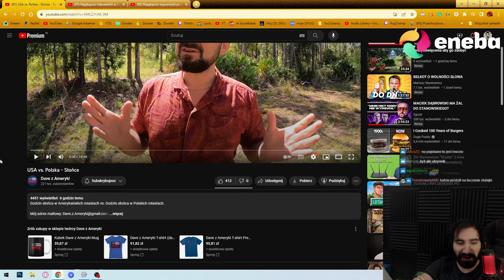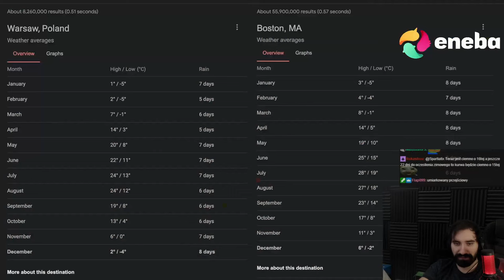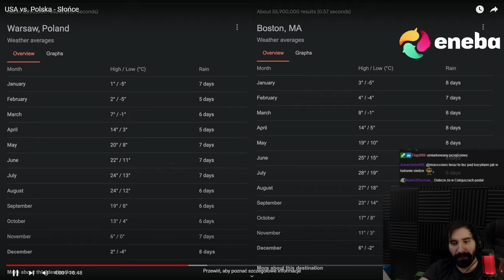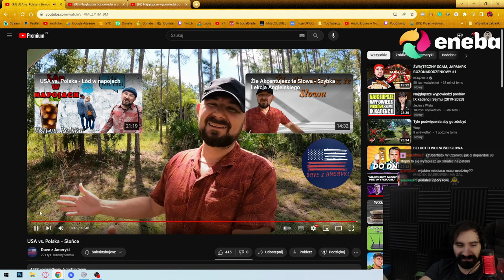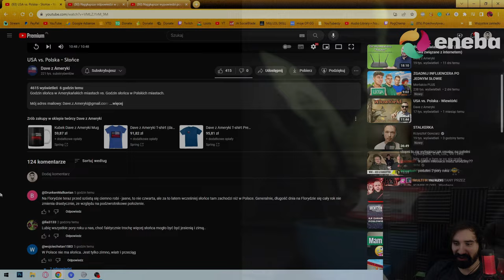SŁOŃCE - USA VS POLSKA | Oglądam